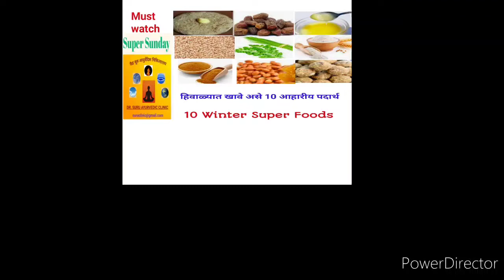10 Winter Super foods | Ayurvedic diet in winter -must eat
Ayurved- Healthy Life-Dr.Suru Ayurvedic clinic-New series- Super Sunday

- हिवाळ्यात आहारात असावे असे - 10 आरोग्यदायी पदार्थ!
Top 10 Winter foods!

Motivation Monday
Tuesday Tips
Wisdom Wednesday
Thoughtful Thursday
Pharmacy Friday
Special Saturday
Super Sunday